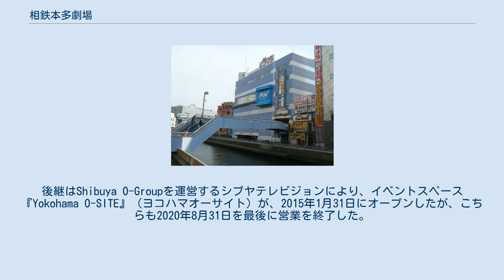相鉄本多劇場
相鉄本多劇場（そうてつほんだげきじょう、1988年12月 - 2014年11月30日閉館）は、神奈川県横浜市西区南幸2-1-22の「相鉄ムービル」にあった、民営の劇場である。
 本多劇場グループ代表の本多一夫と、建物オーナーである相模鉄道（相鉄）の協力により1988年12月に開場した。
杮落しはクリストファー・デュラング作のコメディー｢ベティとブーの結婚｣（俳優座、青井陽治演出）。
 経営は本多劇場グループで、同グループとしては下北沢以外に展開した初の、また横浜で最初の小劇場演劇専用劇場として、映画館・商業施設複合ビルである｢ムービル｣の3階に設けられた。
 同じ本多グループ系列の｢ザ・スズナリ｣、｢駅前劇場｣に準じた、小劇場演劇向けに特化した構造・設備を有していた。
舞台は張り出し可能、客席は前半分が平土間桟敷席、後半分は固定椅子席で全椅子席時の客席定員数は184である。
 開館当初は貸し出しを行わずに提携公演のみを行い、都内の小劇場劇団を招聘する形態を取ったが、経営方針の変更や地元劇団及び演劇関係者の要望により、開場から約2年後に貸館業務を開始、その後は地元の小劇団も公演会場や稽古場として利用するようになった。
 横浜駅に至近の立地であり、そのアクセスの良さから観客動員が見込めるため、積極的に利用する地元劇団は多い。
なお、演劇公演以外にも落語などの伝統芸能や小規模なライブ、コンサート等が時折開催されていた。
 劇場スタッフは全て本多グループの社員で、演劇文化活動を側面からサポートする姿勢は高く評価されており、毎月1回の割合で開かれている文化交流会「横浜演劇サロン」には数多くの演劇関係者や演劇ファンが集まり、親睦を深めていた。
 2014年4月14日の横浜演劇サロンで年内の閉館を発表し、11月26日 - 30日に上演された『ソラリネ。
#15“ニンギョヒメ”』を最後に26年間の営業を終えた。
後継はShibuya O-Groupを運営するシブヤテレビジョンにより、イベントスペース『Yokohama O-SITE』（ヨコハマオーサイト）が、2015年1月31日にオープンしたが、こちらも2020年8月31日を最後に営業を終了した。